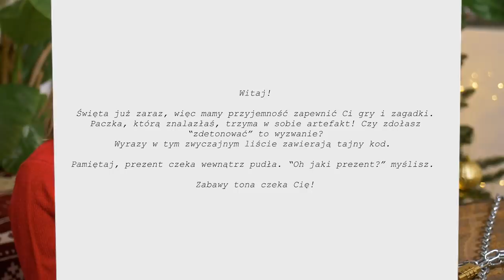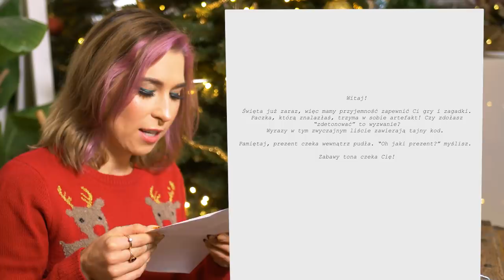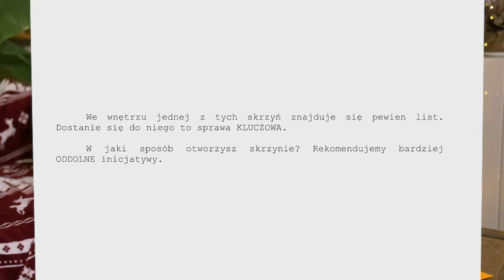Dostałam WIELKĄ SKRZYNIĘ z kłódką! 😱 Najdziwniejsza przesyłka PR | Agnieszka Grzelak Vlog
Dzisiaj razem z Wami będę otwierać najdziwniejszą przesyłkę PR jaką dostałam do tej pory! Dostałam wielką skrzynię z łańcuchem i kłódką! To zdecydowanie najdziwniejszy unboxing ever xD Ile czasu zajmie mi jej otworzenie?  Oglądajcie, żeby się przekonać!